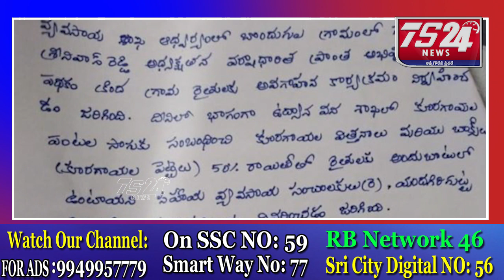బోందూగూల గ్రామంలో వ్యవసాయ శాఖ ఆధ్వర్యంలో రైతులకు అవగాహన కార్యక్రమం నిర్వహించడం జరిగింది|TS24 News